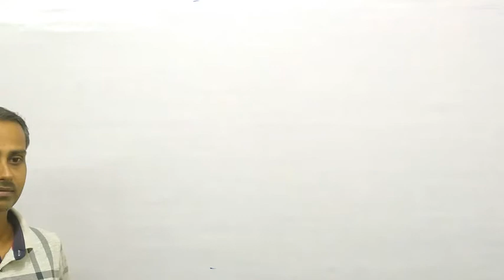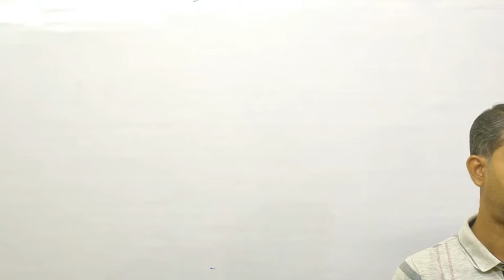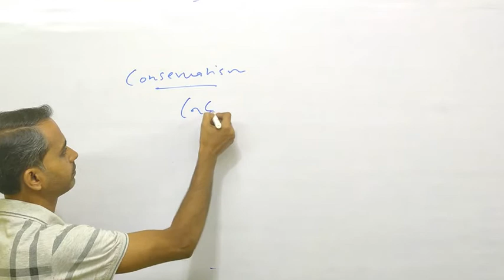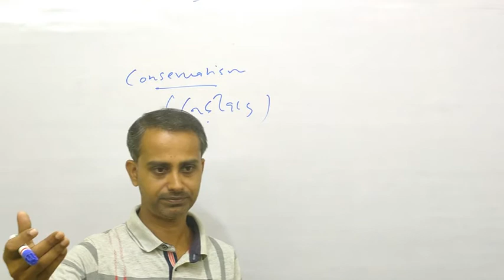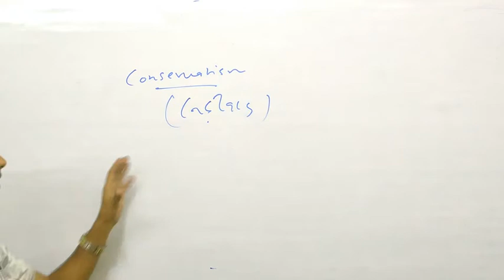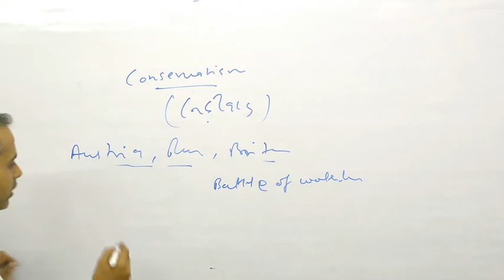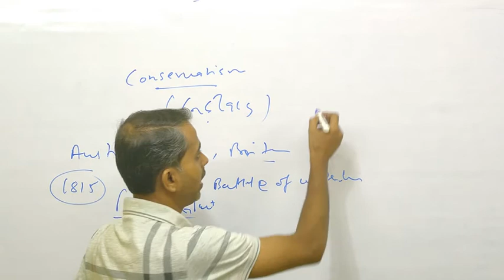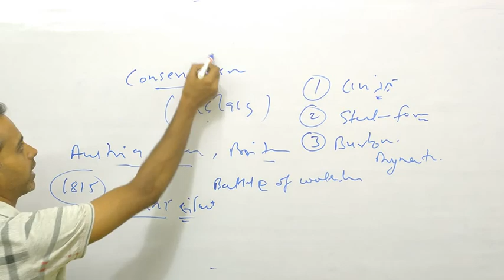Class - 10 History Chapter - 1 Part - 6